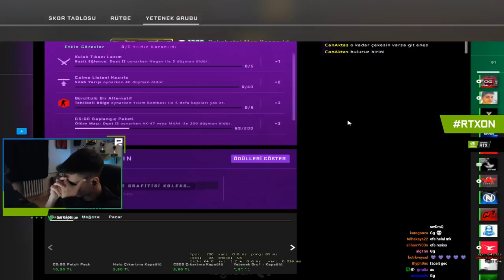BİYOLOJİ DERSİNDE İZLEMELİK BERK RİP TEPE VİDEOSU